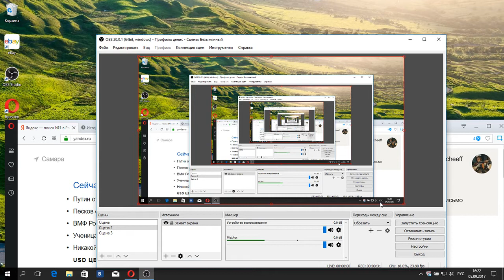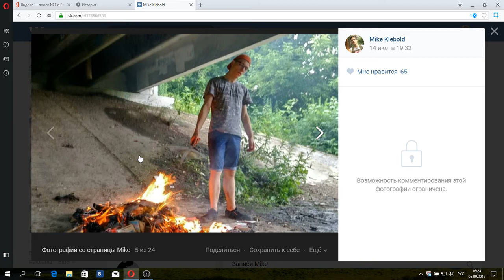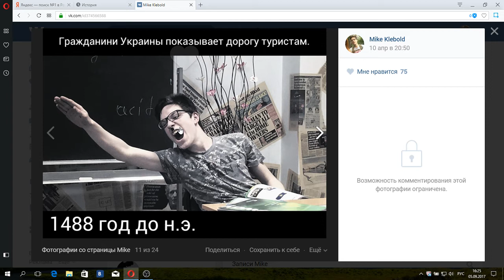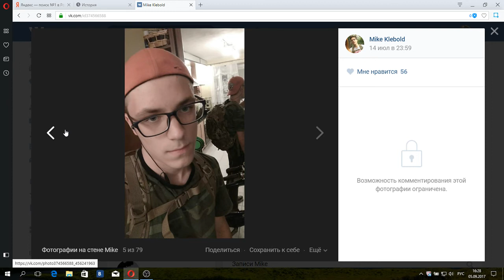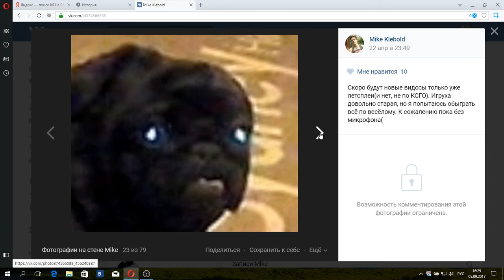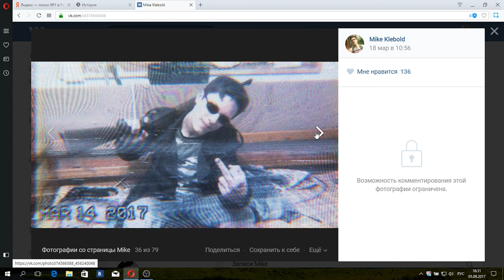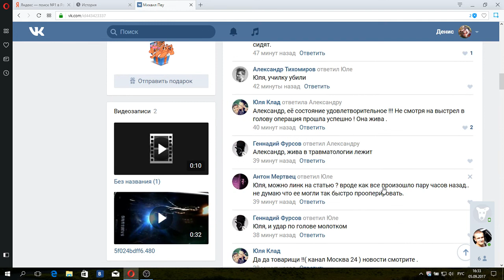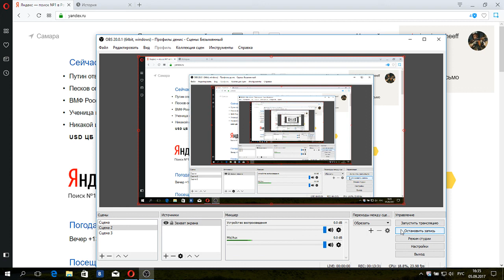Вся правда про Ивантеевского стрелка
Извините за проблемы со звуком.